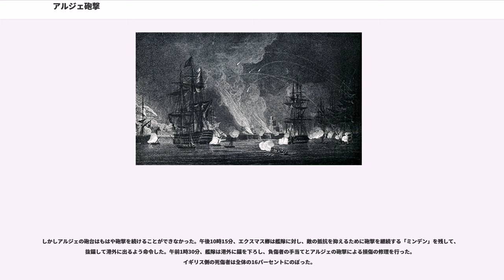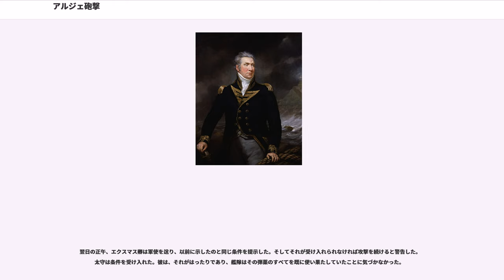アルジェ砲撃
アルジェ砲撃（アルジェほうげき、英:Bombardment of Algiers）は、1816年8月27日、アルジェの太守（デイ、英:dey）にキリスト教徒奴隷制度を止めさせ、奴隷を救出するために行われた軍事行動。イギリス海軍のエクスマス卿（エドワード・ペリュー提督）の指揮する英蘭連合艦隊がアルジェ港の港湾と港内の艦船を砲撃した。

北アフリカのバーバリ海賊によるヨーロッパ人に対する海賊行為を抑えるため、ヨーロッパ諸国やアメリカ合衆国の海軍による継続的な作戦が行われたが、この砲撃戦には、キリスト教徒の奴隷を解放し、かつヨーロッパ人を奴隷化する行為を止めさせるという特定の目的があった。この砲撃によりアルジェの太守に約3,000名のキリスト教徒奴隷を解放させ、かつヨーロッパ人奴隷制度を停止する条約に調印させることができたが、その停止は、長くは続かず、成功は決定的なものとはならなかった。

1815年のナポレオン戦争終結によって、イギリス海軍はジブラルタルや地中海艦隊の軍需品の供給源としてのバーバリ諸国をもはや必要としなくなった。そのため、バーバリ諸国に対して、それまで抑えてきた、キリスト教徒を奴隷にする習慣を終わらせるという政治的圧力が高まることになった。

1816年初め、エクスマス卿はチュニス、トリポリおよびアルジェの太守に対して、キリスト教徒奴隷を廃止させるため、戦列艦の小艦隊の武力を背景とした外交工作を展開した。チュニスとトリポリの太守は抵抗なしで同意したが、アルジェの太守は反抗し、交渉は難航した。それでもエクスマス卿はなんとかキリスト教徒奴隷の制度を止めるという条約の合意が出来たと信じてイギリスに帰国したが、命令の混乱により、条約締結直後にアルジェ軍がイギリスの保護下にあったコルシカ島、シチリア島、サルディニア島の漁民200人を虐殺するという事件が起こった。イギリスとヨーロッパはこれに大いに憤激し、エクスマス卿の交渉は失敗したとみなされた。

そのため、エクスマス卿は再度海に乗り出し、アルジェを罰して任務を完遂することになった。彼は5隻の戦列艦と1隻の50門艦、それに4隻のフリゲートからなる戦隊を組織した。旗艦は100門艦「クイーン・シャーロット」であり、副将のデイヴィッド・ミルン提督は98門艦「インプレグナブル」に座乗した。この戦力については多くの者が不十分であると考えたが、エクスマス卿は密かにアルジェの防備を調査しており、町の状況を詳しく把握し、港湾防衛用の砲台が弱体であることに気づいていた。より大きな艦を使うことは、敵に向けるべき砲火をお互いに邪魔しあうだけだった。主力艦隊の他には、救い出された奴隷を運ぶ数隻の輸送船と、補助的な役割に用いる数隻のスループが用意された。

艦隊がジブラルタルに到着すると、5隻のフリゲートと1隻のコルベットからなる、ヴァン・カペレン中将の率いるオランダ戦隊が加勢を申し出てきた。エクスマス卿は、彼らを陽動部隊として利用することにした。

戦列艦は単縦陣で攻撃することになった。それらはアルジェ軍の大砲の大半の射程距離外の区域に侵入することになっていた。そして、錨を下ろし、突堤にある砲台と防壁を砲撃し、防御を無力化する作戦だった。それと同時に、50門艦「リアンダー」は港口の外側に錨をおろし、突堤の内側の艦船群を攻撃することになった。「リアンダー」を沿岸の砲台から防護するためには、2隻のフリゲート「セヴァーン」と「グラスゴー」が岸近くを行動し、砲台を攻撃する手はずだった。

「クイーン・シャーロット」のペリューは、アルジェ軍の大砲に面した、突堤からおよそ80ヤード外側の位置に錨泊した。しかし、その他の船の多く、特にミルン提督の乗った「インプレグナブル」は投錨の位置を誤り、お互いを妨害し、かつより激しいアルジェ軍の砲火に自艦をさらすことになった。数隻は「インプレグナブル」の位置を通り過ぎて、当初の計画に近い位置に投錨した。
事前の交渉で、エクスマス卿とアルジェの太守は、お互いに先に発砲しないことを約束していた。太守の計画は、まず軍艦の投錨を許しておいて、その後、小型ボートに乗せた大勢の部隊を敵船に乗り込ませるというものだった。しかし、アルジェ軍の規律は緩く、砲の1つが午後3時15分に先に発砲してしまった。エクスマス卿はすぐさま砲撃を開始した。アルジェのボート隊は乗り込みを図った...